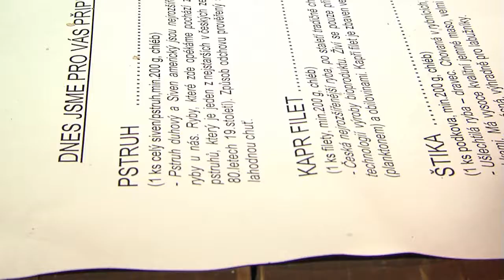FishFest v Litomyšli